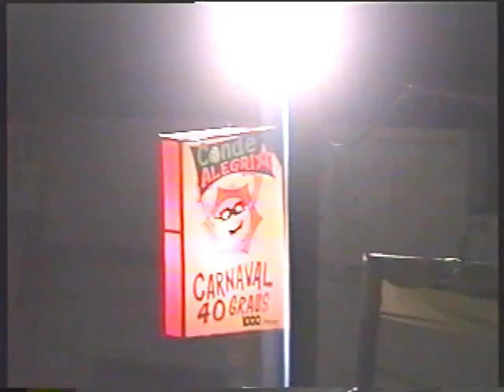Banda Flor d' Açucena das antigas parte - 2